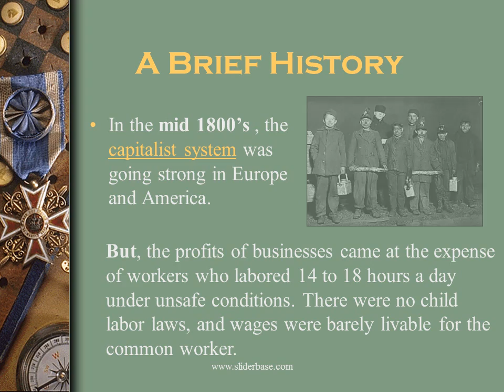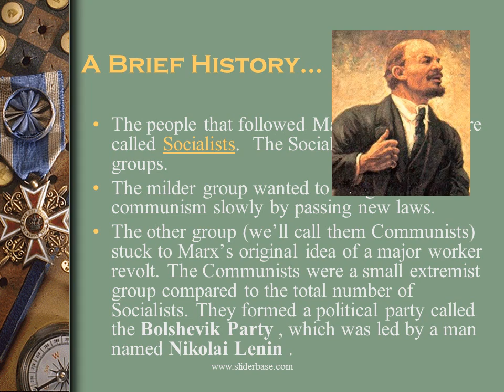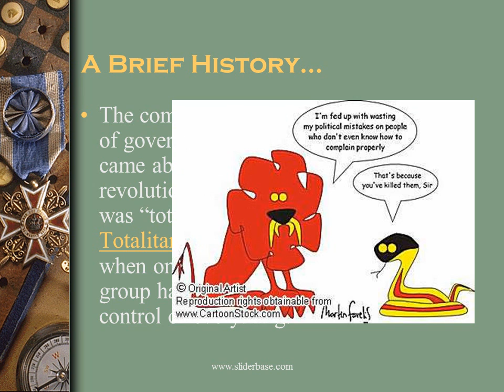A Brief History of Communism in Russia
Capitalist System
    free enterprise; if you work hard you can get ahead; you can start your own business and become a millionaire, or lose every penny
Socialist
    a person who wants to change society
Communist System
 everyone works to his or her ability and receives according to his or her need; totally economic equality; no one gets ahead, but no one starves either.
Czarist Government
 a government ruled by a Czar, who had absolute powers similar to a king
Deported
 sent away from a country into exile
Idealistic
overly optimistic thinking
Totalitarianism
 a one-party-rules-everything type of government

In the mid 1800’s , the capitalist system was going strong in Europe and America.
But, the profits of businesses came at the expense of workers who labored 14 to 18 hours a day under unsafe conditions. There were no child labor laws, and wages were barely livable for the common worker